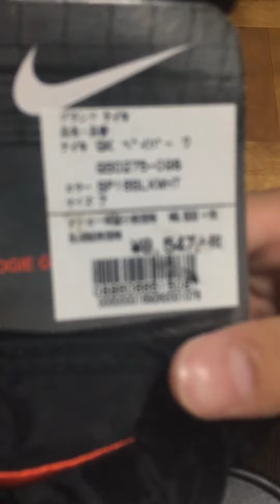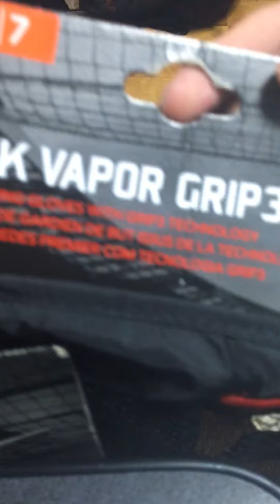2016年10月7日